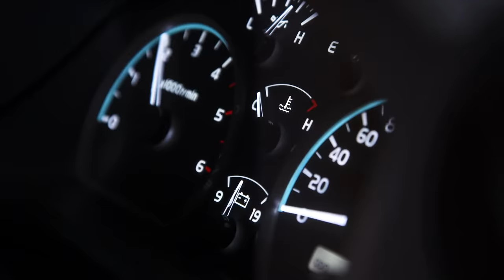Recovering a Broken PATRIOT CAMPERS X1 from the Middle of Mongolia • Season 3 • Episode 22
The worst has happened, we have broken a Patriot Campers X1... in the middle of Mongolia. To continue our journey through remote Mongolia, we'll need to get creative with the gear we have. This might be our biggest recovery yet!